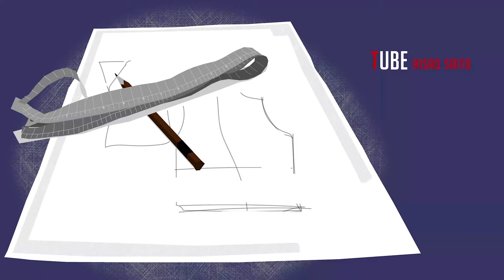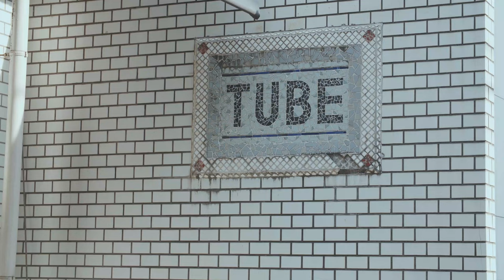YF presents My Coffee My Style - Episode 1 [TUBE : Hisao Saito]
“My Coffee My Style” is something you’ll come across often when visiting Coffeehouse Nishiya.

Coffeehouse Nishiya is more than a simple coffee shop loved by its regulars and the locals of East Shibuya, it is also a staple for the coffee industry and the coffee lovers. Its influence reaches far and wide and it attracts people from all walks of life, regardless of industries, nationality or demographics.

The man at the center of it is Kyohei Nishiya, some call him “Barista Nishiya” or even “Coffee Master”. But after spending some time at Coffeehouse Nishiya, you’ll soon realize that this is only one side of him.

In this 5-parts docu-series we take a look at what makes him who he is, from his friends to the people he admires and respect and to the people he influences and who are looking up to him.

Why is it that people are drawn to him? What makes Coffeehouse Nishiya so special? and Why is it that a phrase as simple as “My Coffee My Style” has so much meaning for him?